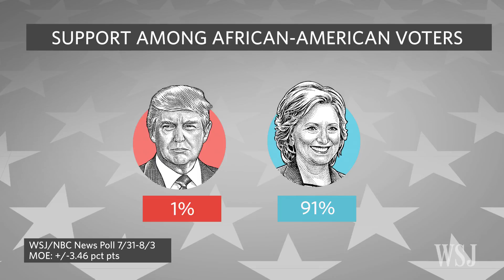Trump Employs New Tactics to Reboot Campaign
Republican presidential nominee Donald Trump is reorganizing his campaign and using new strategies to reach voters ahead of the election, but the candidate himself says he does not want to 'pivot' before the general election. WSJ's Shelby Holliday explains. Photo: Getty Images